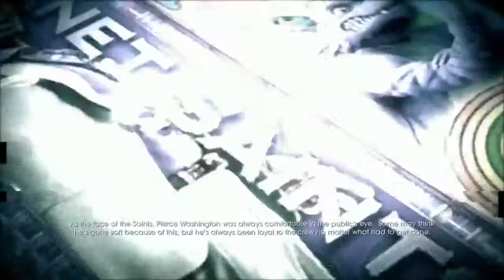Saints Row 4 Part 25 - Paul - CharacterSelect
Look out, it's a 50 foot ambulatory can of disgusting energy drink!

Your Super Presidents are:
James - Madame President
Dave - Mister Co-President